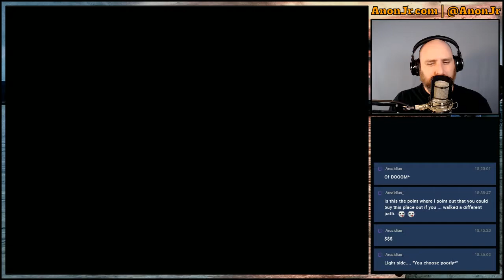Knights of the Old Republic Episode 11: A Day at the Races, A Night at the Store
It was supposed to be a little shopping, some of the stuff I'd originally planned to do off-stream, and then some racing. Supposed to be. So we level the minions, do some shopping, and find out that the course is going to take a lot more practice... so we go to Kashyyyk instead and start down the quests there.